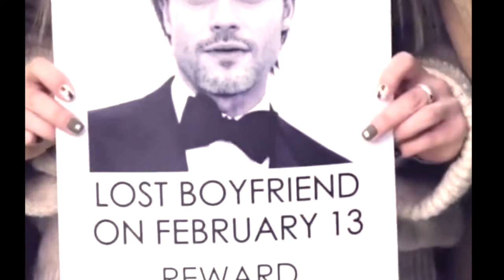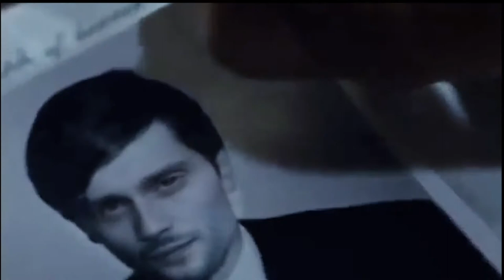DjSiksika- The Last Hero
live mix.